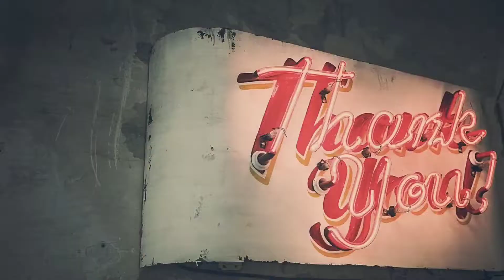Pregnant dog care tips💡 ll Diet for pregnant dog ll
🟢 ENTER DOG CLUB 🟠
Here you will get all the informations related about dogs and puppies...

@Enter Dog Club  @SCOOBERS  @Dr. Sardana Pet Care Tips  @Pomtoy Anurag  @D.D RAMAWAT @Canine finders  @At Mix  @THE PET VISION  @Vet pet and Cattle  @Bhola Shola  @Dr Rahul Pets Care

👉Your query:-
pregnant dog care tips in hindi
pregnant dog care
pregnant dog
treatment
solution
Dog